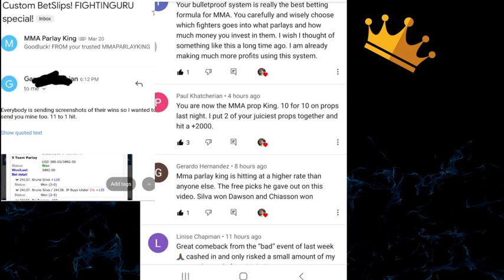UFC 260 MIOCIC VS. NGANNOU LOCK & FADE OF DA WEEK &THEN BEST VALUE UNDERDOG & BEST PARLAY PICK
BE SURE NOT TO BLINK OR YOU COULD MISS THE PLUS 900 PARLAY HIDDEN IN THE SEGMENT FOR ONLY FEW SECONDS WILL FLASH ON YOUR SCREENS ENJOY AND GOODLUCK PLENTY MORE LIKE THAT AND EVEN BETTER WHEN YOU JOIN BEST TEAM IN THE WORLD AND BE ONE THE OGS

LIMITED TIME ONLY SIGN UP BONUS RISK FREE BET UP TO $150 IF DOESN'T CASH IN PROFITS YOU GET MONEY BACK IN FULL LISTEN TO HOW

BE SURE GRANDFATHER IN BEFORE NEW HIGHER RATES TAKE INTO EFFECT NEXT MONTH IN APRIL ESP WITH BELLATOR AROUND THE CORNER FIGHTINGURU MAKES BEST READS AND BET SLIPS FOR BELLATOR NBA AND NHL

FIGHTINGURU BACK AGAIN TO GIVE YOU BREAKDOWN MAIN EVENT SOME GREAT PARLAY PICKS AND BEST VALUE UNDERDOG FOR UFC 260 ALONG WITH REASONS WHY ODD MAKERS MESSED IT UP BECAUSE I DONT CHASE VALUE IF I PICK UNDERDOG IT MEANS HE SHOULD BEEN THE FAV

FIGHTINGURU BRINGS YOU ONCE AGAIN VERY INVALUABLE INSIGHT FROM HIS PERSPECTIVE AND SHOW YOU WHY YOU SHOULD BE CONFIDENT IN WHO TO PICK AS A SURE WINNER YOU CAN DEPEND ON AND TRUST BETTING FOR TO WIN IN A MATCHUP MANY OTHERS ARE TORN BETWEEN WHO SHOULD WIN HE MAKES IT VERY EASY TO SEE AND FEEL GOOD ABOUT WHO YOU SHOULD SIDE WITH ON THE GANE VS BIGIBOI FIGHT CARD PRE LIMS AND MAIN EVENT COMING UP MARCH 20 ENJOY!! ALSO ANYONE WOULD LIKE THE FULL PICKS FOR THIS UPCOMING EVENT OR FOLLOWING ONE THEY CAN BE SEEN AS WELL AS PRIVATE SEGMENT AND PRIVATE POSTS INSIDE THE FAMOUS PATREON THAT BRINGS YOU ALL THE INFO AND KNOWLEDGE NEEDED TO MAKE YOUR BETS AND FILL YOUR QUENCH FOR MMA MATERIAL DAILY BASIS LINK IS LISTED BELOW 😉HOPE TO SEE YOU JOIN OUR GROWING FAMILY!

As a Patreon member, you will have full card breakdowns every week, so you don't miss the chance on betting on any fights ever or get that plus way more by being an OG VIP member and have access to my real actual own personal bet slips prop bets and parlay combos I myself made using the perfect bulletproof self-made round robin type of manual system or combo of different variations of my winning picks that are sure to pay off high dividends each week.

Check out my on my Twitter u will find 90 to 1 odds 12 legs 10 leg 9 leg 8 leg and more parlays cashed in on every week